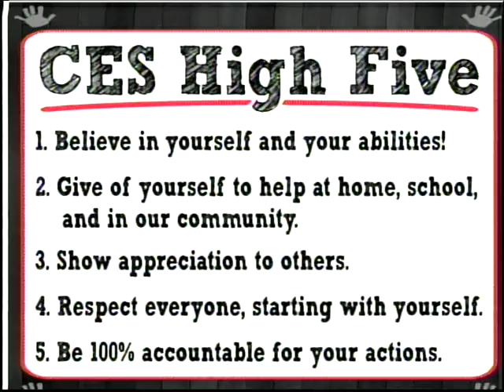Cumming Cougar Coverage - September 8, 2015